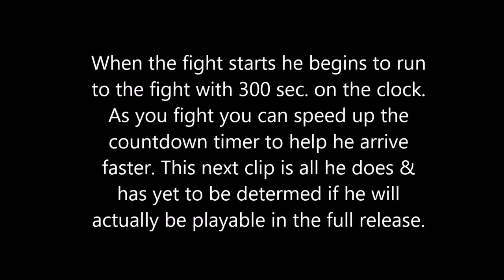One Punch Man: A Hero Nobody Knows (Closed Beta) ALL SUPERS!!!!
NOTE: IN the game not all heros have supers but can stay in super mode longer than others who do. Only one in the beta who is like that is Mumen Rider